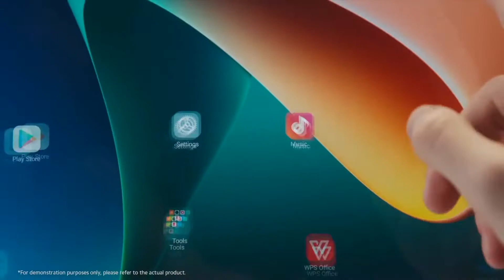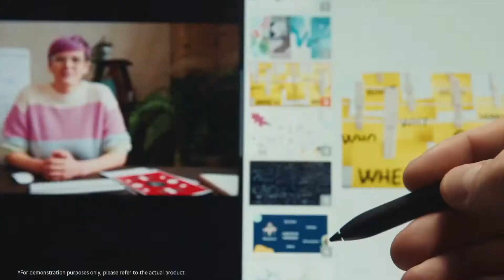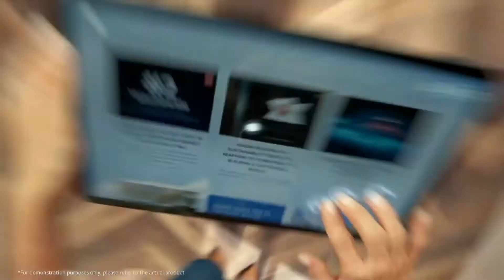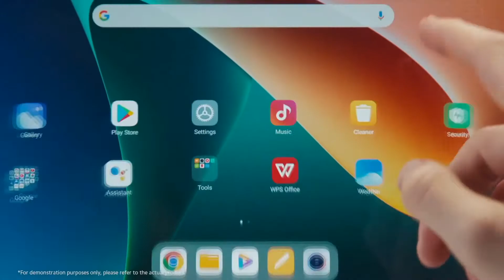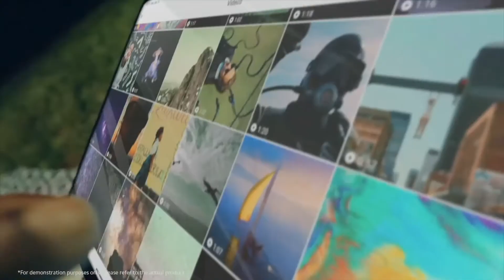Xiaomi Mi Pad 5 | características y precio en México